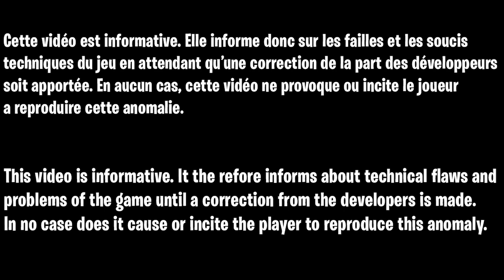GLITCH POUR GAGNER DES XP SANS RIEN FAIRE A L'INFINI COLD WAR, GLITCH INVINCBILE ROUND SKIP FACILE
▬▬▬▬▬▬▬ • BIENVENUE 😍 • ▬▬▬▬▬▬▬

▬▬▬▬▬▬▬ • PARTENAIRES 💪 • ▬▬▬▬▬▬▬

👉StealthGamer:
"SOISCOOLMEC"
"STRIKESOISCOOL"

TikTok "SoisCoolMecYTB"
👻Snapchat "soiscoolmec"

.▬▬▬▬▬▬▬ • TOP DON 💰 • ▬▬▬▬▬▬▬

▬▬▬▬▬▬▬ • MUSIQUE OUTRO 🎵 • ▬▬▬▬▬▬▬